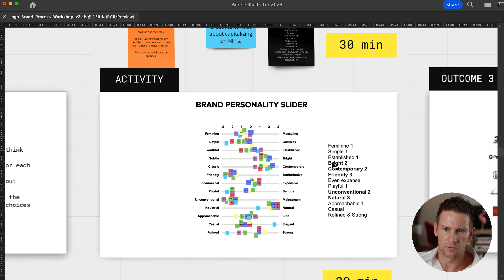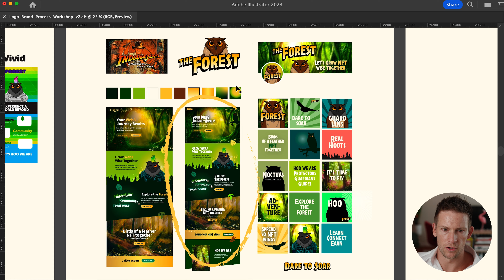Branding Course - Logo & Brand Design Process with Jacob Cass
Are you ready to take your branding skills to the next level?

Say goodbye to generic and lacklustre brands and hello to powerful, strategic brands that make a lasting impact.

Introducing the ultimate branding course led by the renowned branding expert, Jacob Cass. Get ready to dive deep into the world of branding and learn how to create a brand that truly resonates with your audience.

With Jacob's expert guidance, you'll learn how to conduct insightful market research, lead effective brand workshops, generate creative ideas, and bring your brand to life!

But this course isn't just theory.

You'll have the chance to put your new skills to the test with a hands-on branding project, where you'll apply everything you've learned.

And the bonuses? They're not just any old extras.

You'll receive a Brand Workshop template, a Brand Strategy Workbook, and Jacob's very own "Branding Briefcase" filled with top-notch design and branding resources that you won't find anywhere else.

Whether you're a beginner or a seasoned pro, this course is perfect for anyone looking to elevate their branding game.

Are you ready to create a brand that truly stands out?

Join us. Become a brand master.

INCLUDED IN COURSE:
- Brand Master Course
- [Bonus] Brand Workshop Template
- [Bonus] Brand Strategy Workbook
- [Bonus] Branding Briefcase (100s of Free Branding & Design Resources)
- Class Project

Rodecaster Mic (Amazon)
BenQ 32” 4K Monitor (Amazon)
Logitech MX Master Mouse 3 (Amazon)
Sony a6600 Camera (Amazon)
Webcam Light (Amazon)
Apple Macbook Pro 16” (Amazon)
Bose QuietComfort 20 Headphones (Amazon)